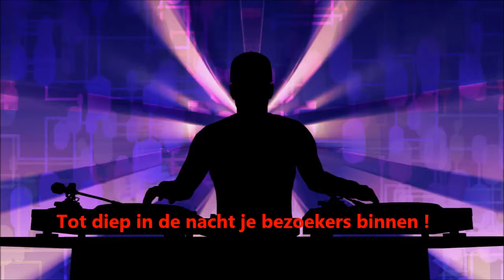Best Horeca Entertainment Nederland | Hotel | Restaurant | Café | Lounge Dinner Ambiance Bossa Nova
Eetcafe De Nieuwe Waterklerk
Boezembocht 12 Rotterdam

Somos Novios PartyBand | Livemuziek Utrecht Stad Centrum Domstad Nederland
Indonesisch Restaurant Djakarta
Lucasbolwerk 19 Utrecht Centrum Domstad

Lady Singer Rachima  | Livestream YouYube via Radio Centraal FM Den Haag